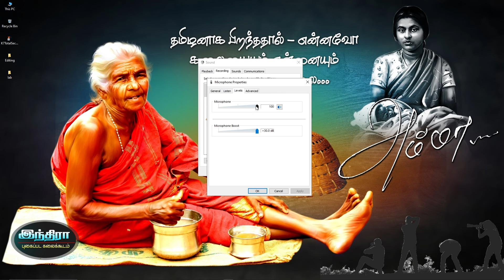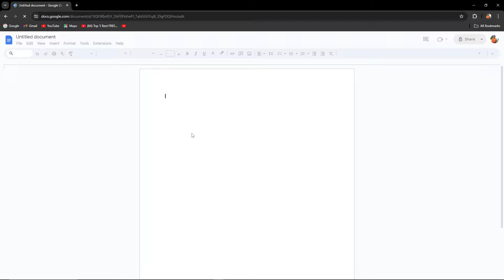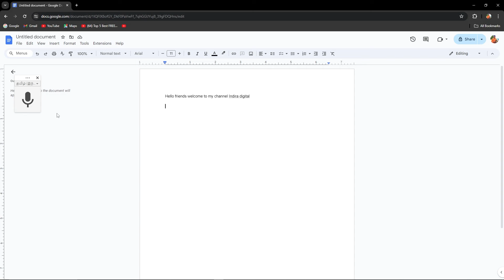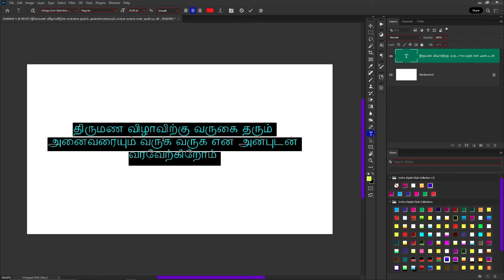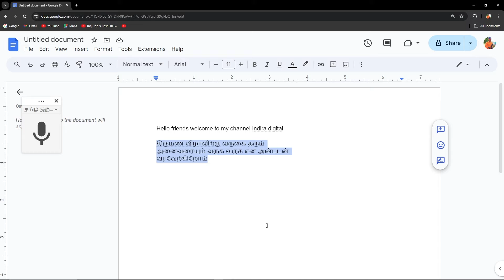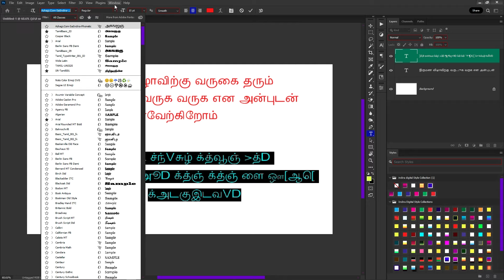Voice Typing on Computer All Languages